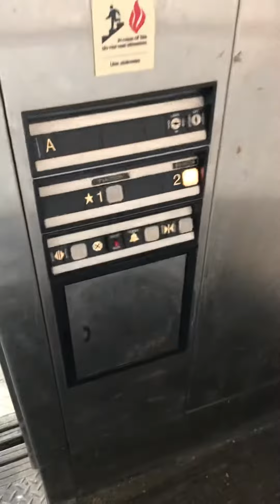Elevator at the Lancaster, Pennsylvania Amtrak station track one.